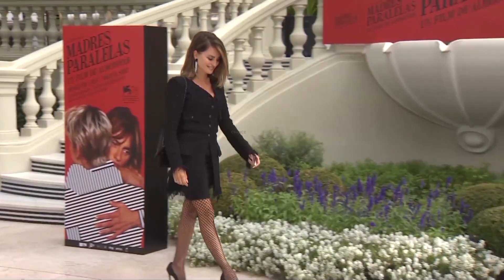Bardem se descarta para el Óscar y dedica unas preciosas palabras a Penélope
Javier Bardem está posiblemente en uno de los momentos más felices de su trayectoria profesional. El actor no para de recoger premios y reconocimientos. El último en el Premio a Mejor Actor de la Unión de Actores y Actrices en un día muy especial para él.